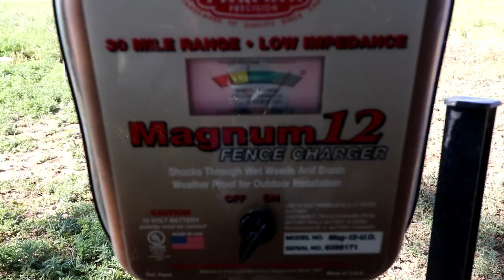ELECTRIC SHOCK THERAPY FOR COWS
we get a phone call that our cows are loose. wyatt and me have to redo the electric fence line. took awhile but we got it done